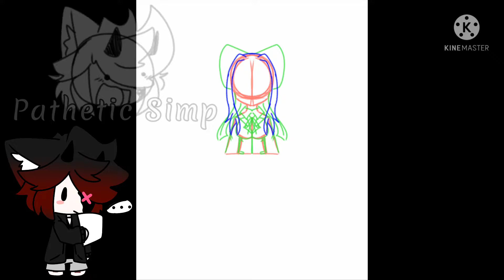Monika Speed Paint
I drew this at 3am because I can :')